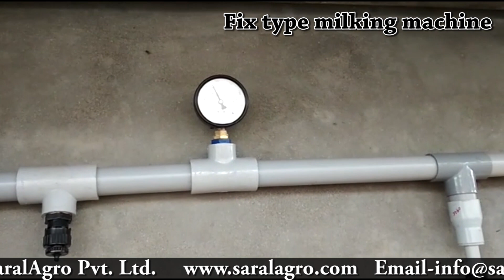Milking Machine (Contact us @ 8866634578)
Milking Machine:
Milking machine is useful for milking of cows, buffalos etc.
Here we present the demo video of cows and buffalos milking with single bucket and double bucket milking machine.

Advantages of Milking machine
a) Reduce human efforts, saves labour cost and time.
b) Due to constant pressure while milking of cows and buffalos, Milk production increases.

Model wise description:
1. Fix type milking machine
2. Trolley type (Portable) milking machine

1. Fix type milking machine
1.a) Single bucket fix type milking machine
1.b) Double bucket fix type milking machine
1.c) Three bucket fix type milking machine
1.d) Four bucket fix type milking machine

2. Trolley type milking machine
2.a) Single bucket trolley type milking machine
2.b)  Double bucket trolley type milking machine

Fix type milking machine is fixed in the corner of dairy shade and milking is done with the help of bucket and vacuum from the vacuum pipeline. There are four different models in fix type milking machine

a) Single bucket fix type milking machine is useful for milking of single cow or buffalo at a time.
This model is useful for 1-10 animals dairy farm.

b) Double le bucket fix type milking machine is useful for milking of two cows or two buffalos at a time.
This model is useful for 1-20 animals dairy farm.

c) Three bucket fix type milking machine is useful for milking of Three cows or Three buffalos at a time.
This model is useful for 1-30 animals dairy farm.

d) Four bucket fix type milking machine is useful for milking of Four cows or four buffalos at a time.
This model is useful for 1-40 animals dairy farm.

Trolley type milking machine (Portable or movable milking machine)
Trolley type milking machine is useful for milking of cows and buffalos.
You can easily move this machine from one place to another place.

There are two different models in trolley type milking machine

a) Single bucket trolley type milking machine is useful for milking of single cow or single buffalo at a time.

b)  Double bucket trolley type milking machine is useful for milking of two cows or two buffalos at a time.

Milking machine is also known as

SARALAGRO PVT. LTD.
B-208, SWAGAT RAINFOREST-3,
SARGASAN ROAD, GANDHINAGAR,
GUAJARAT, INDIA.